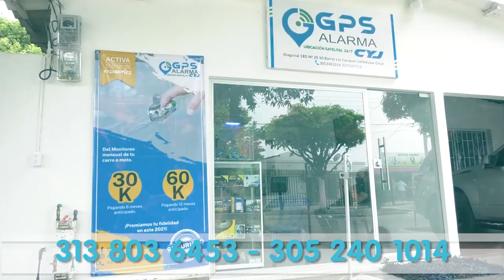HIJOS DE LA 'CONGA', ASESINADA EN EL NUEVE DE MARZO, ASEGURAN QUE SU MADRE NO ERA JÍBARA